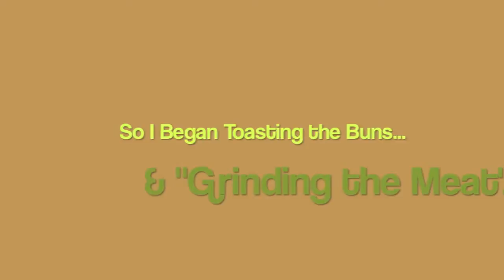Polymer Miniature Tutorial: 70 Different "Bob's Burgers"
This miniature tutorial shows you how to create 1:12 scale mini burgers, while highlighting my FAN ART creations inspired by the best show on television, "BOB'S BURGERS"!

This tutorial will show the SEVENTY different "Bob's Burger" special burger-of-the-day.

The content of this video is intended to be FAN ART and in no way is intended to represent the views of the FOX television network or the creative team behind "Bob's Burgers".  The miniatures created within this tutorial were inspired by the show and the items are not official "Bob's Burgers" merchandise.